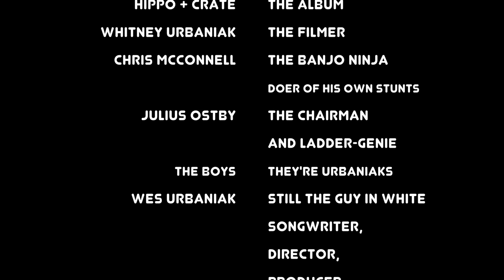Hippo + Crate - I Am I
This one is pulling the transitional threads tight enough to pluck.  Yeah, not sure what that means either except for the 'transitional' part.  I Am I takes up the story from the end of the last song and video, Come to Confess, and crushes three and one half storylines into one.  This is how we get to the Fear Machine.

The video is meant to be view heavy, and it is every part of that.  The comedic plunges are entangled deeply and we thought it best to lighten things up a little and without the use of cynicism which has become the sticky backing of language tape everywhere.  Message here is: we can be anything we think ourselves to be, and getting confused along the way is a happy normal.

To my Wife, Whitney: Thank you again for enduring so much snow and cold (the way brrrrr cold) to run up the filmer flag.

And to my friend, Chris: Remember that time I almost ran you over with my tractor?  Good stuff, sir.  Thank you.

And and to my friend, Julius:  Thank you for exercising while we all just rode around on a tractor watching you run and trying to stay warm.  Brrrrrr.